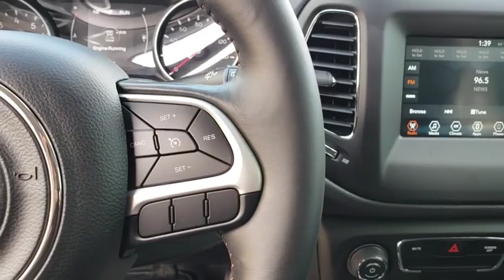2019 Jeep Compass Orlando, Hunter's Creek, Kissimmee, Windermere, Davenport, FL T658200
Diamond Black Crystal Pearlcoat New 2019 Jeep Compass available in Orlando, Florida at Central Florida Chrysler. Servicing the Hunter's Creek, Kissimmee, Windermere, and Davenport, FL area

Price does not include tax, title, license, document fees, or dealer installed accessories. =Price includes: $1,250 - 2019 Retail Consumer Cash **CK1 (excl WE). Exp. 01/31/2019, $500 - Southeast 2019 Bonus Cash SECKA. Exp. 01/31/2019
TRANSMISSION: 6-SPEED AISIN F21-250 GEN 3 AUTO  (STD),ENGINE: 2.4L I4 ZERO EVAP M-AIR W/ESS  (STD),MONOTONE PAINT APPLICATION,WHEELS: 17 X 7.0 SILVER PAINTED ALUMINUM  (STD),QUICK ORDER PACKAGE 28J  -inc: Engine: 2.4L I4 Zero Evap M-Air w/ESS  Transmission: 6-Speed Aisin F21-250 Gen 3 Auto,DIAMOND BLACK CRYSTAL PEARLCOAT,BLACK  PREMIUM CLOTH/VINYL BUCKET SEATS,Front Wheel Drive,Power Steering,ABS,4-Wheel Disc Brakes,Brake Assist,Aluminum Wheels,Tires - Front All-Season,Tires - Rear All-Season,Heated Mirrors,Power Mirror(s),Rear Defrost,Intermittent Wipers,Variable Speed Intermittent Wipers,Privacy Glass,Rear Spoiler,Power Door Locks,Daytime Running Lights,Automatic Headlights,Fog Lamps,AM/FM Stereo,MP3 Player,Bluetooth Connection,Auxiliary Audio Input,Steering Wheel Audio Controls,Pass-Through Rear Seat,Rear Bench Seat,Adjustable Steering Wheel,Trip Computer,Power Windows,Leather Steering Wheel,Keyless Entry,Keyless Start,Cruise Control,Climate Control,Multi-Zone A/C,Cloth Seats,Vinyl Seats,Bucket Seats,Driver Vanity Mirror,Passenger Vanity Mirror,Driver Illuminated Vanity Mirror,Passenger Illuminated Visor Mirror,Floor Mats,Engine Immobilizer,Traction Control,Stability Control,Front Side Air Bag,Tire Pressure Monitor,Driver Air Bag,Passenger Air Bag,Front Head Air Bag,Rear Head Air Bag,Passenger Air Bag Sensor,Knee Air Bag,Child Safety Locks,Back-Up Camera